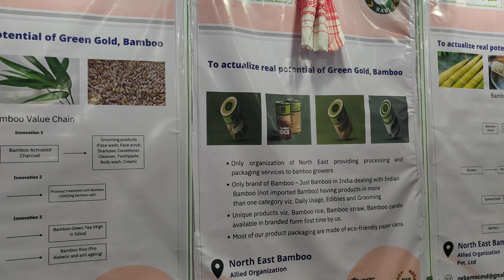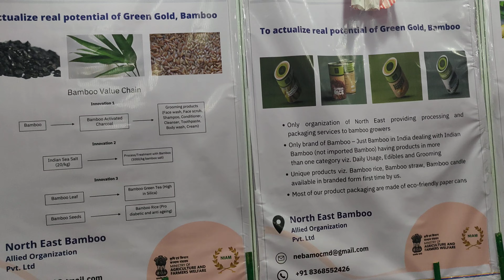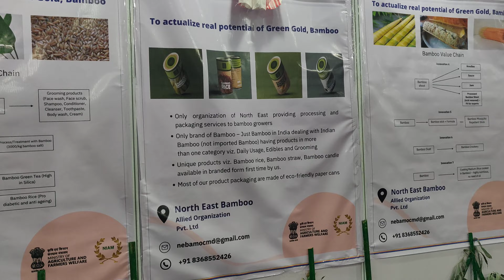बांस के उपयोग से बनने वाली वस्तु | Multipurpose use of Bamboo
इस वीडियो में बांस से बनने वाली आईटम के बारे में दिखाया गया है ।।

जो भी किसान भाई ये कहते है बांस का क्या बनेगा
वो भाई एक बार जरूर वीडियो देखें , और विचार करें

आज के समय में आम जीवन में  बांस सबसे उपयोगी आईटम है ।।

और ज्यादा जानकारी के लिए
आप करणदीप शर्मा का खेत भी देख सकते हो